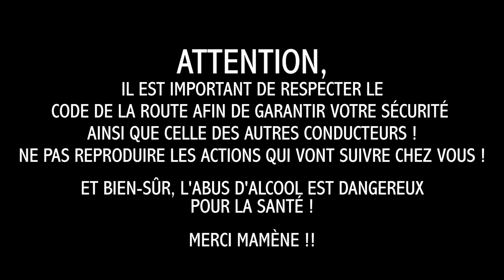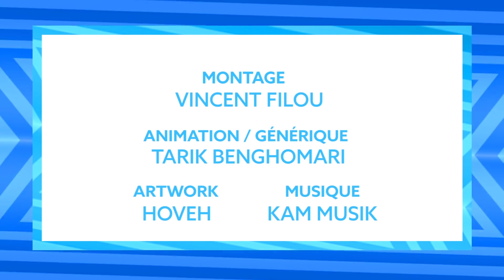DANS LA GOVA avec Lorenzo, "Rien à Branler" en EXCLU | TonioLife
Pour ce 2ème épisode de DANS LA GOVA nous avons eu la chance d’accueillir Lorenzo et son poto Rico qui ont mis l’ambiance comme jamais 🔥
Présenté par Tonio Life & BooskaColombien !
Au menu : l'album "Rien à Branler" en exclusivité, qui sera disponible dès minuit sur toutes les plateformes de streaming et dans nos playlists Booska'Bangers et Booska'Hits. Restez jusqu’à la fin sinon vous allez louper des scènes déjà classiques 😂  !

➡️  CRÉDITS
Idée originale / réalisation : Florian Lecerf
Animateur : TonioLife
Co-Animateur : Nico BooskaColombien
Montage / Cadrage : Vincent Filou
Animation / Générique : Tarik Benghomari
Illustrations : IamHoveh
Rédacteur en  Chef : Amadou Ba
Un grand merci à Lorenzo, le poto Rico et leur équipe !
Merci à MPC & Initial !